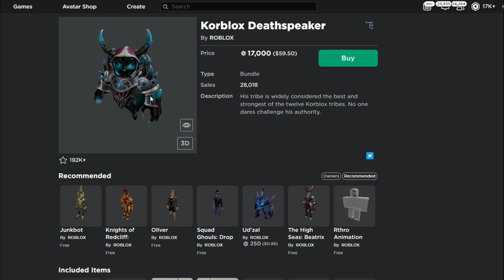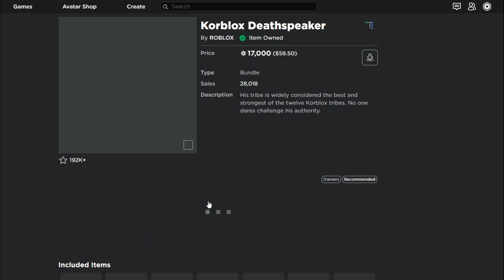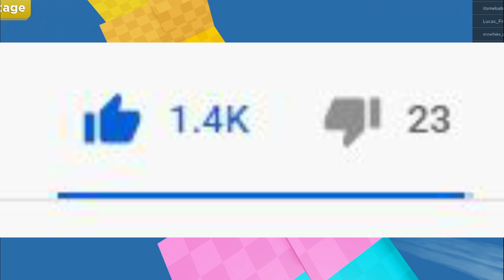Buying KORBLOX DEATHSPEAKER! Should You Buy It? (17k ROBUX)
In this video I am buying Korblox Deathspeaker, so I can make the best buying korblox deathspeaker roblox oder outfit ever or roblox troll outfit. All my hard earn not free robux is being spent on buying korblox deathspeaker right now. I spent thousands of robux on this item, and yeah I regret it but it had to be done for the video. Buying KORBLOX DEATHSPEAKER! Should You Buy It? (17k ROBUX)

Leaving a like also helps, share with friends!